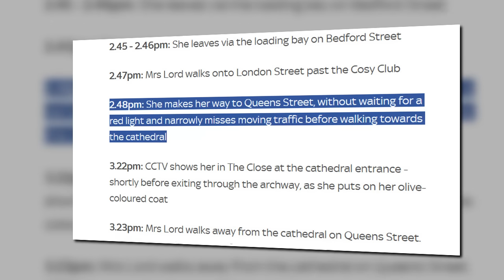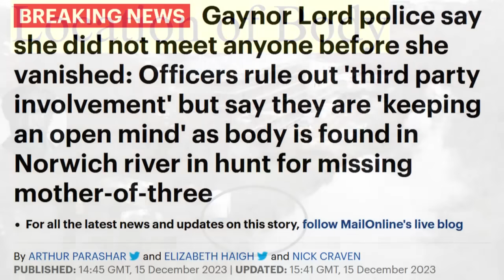GAYNOR LORD Joining The [Psychological] Dots